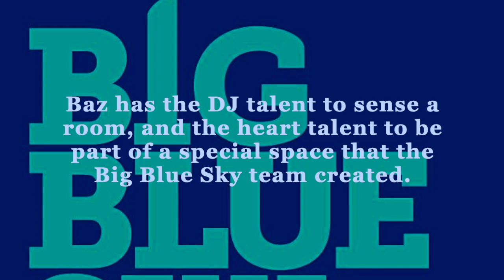Big Blue Sky Testimonial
Christine McDougall (Co-Founder of Big Blue Sky) shares her thoughts on having Bashir DJ at the 2016 event:

'Bashir was a super amazing and very loved addition to the Big Blue Sky 2016 event talent line up. Not only is he an amazing DJ, he was just such a fit for the day.

Big Blue Sky is designed to bring citizens, students, academics, scientists, artists, entrepreneurs and anyone interested in citizen led social, financial and business innovation into a space to co-create the future we want that enables our children to thrive.

Baz has the DJ talent to sense a room, and the heart talent to be part of a special space that the Big Blue Sky team created. We love him and want him to be a part of any event we hold!

Thank You Baz'